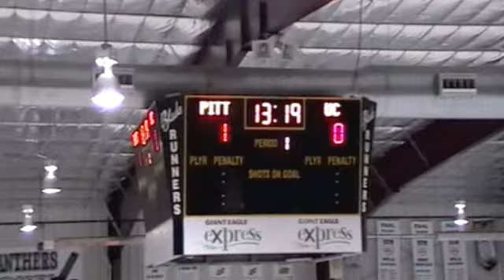Pitt D2 vs U of Cincinnati 10 21 11 Part 1